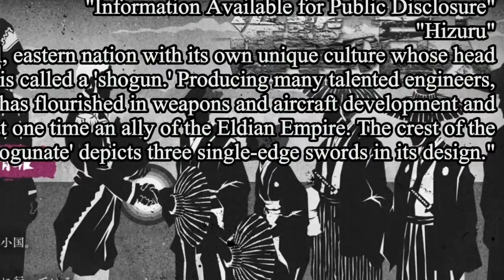Is Eren The Father? Mikasa Gets Tattoo Explained | Attack on Titan Season 4 Episode 10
Foxen explains Attack on Titan Season 4 Episode 10
Historia is pregnant. Mikasa family tattoo revealed
Eren and Zeke team up. Levi and Zeke go to new hotel in Titan forest.

Gabi kills Sasha and Zeke betrays Marley revealed. Beast Titan join Eren and scouts. Eren gets arrested by Levi

Eren kills Willy Tybur. Eren yeager is hiding with Marley. Willy is the head of the Tybur family but who has the WarHammer Titan?
Sad truth of Warrior Reiner comes out. Reiner got the Armor Titan but only due to Marcel.
Reiner is of mixed Eldian and Marley Blood.
Annie returns as the Female Titan in Flashback.
Bert appear using nuke for Marley.

AOT season 4 Manga comparison by Foxen. Looking at the Japanese AOT manga compared to the japanese AOT season 4 anime dialogue. Also comparing the official English AOT manga to the official English AOT Anime subtitles. How is AOT S4 under Mappa studio?

Attack on Titan Season 4 Episode8  covered AOT chapter 105-106

Mappa showcase showed off Attack on Titan character designs for Levi Ackerman, Mikasa Ackerman, Connie, Armin and Jean.
Hange, Sasha, and Eren were missing.
Mappa Showcase AOT Char Designs and Event info

Attack on Titan Season 4 Episode count as 16 episodes from AOT website Bluray info
Could a AOT Season 4 second trailer be coming?

Attack on Titan Season 4 final release date is December 7th 2020 in Fall Anime season

Attack on Titan Season 4 trailer released today! Attack on Titan final season comes out Fall anime season 2020 aka October!.
New Attack on Titan Season 4 trailer shows off the Marley Arc, Attack on Marley Arc. New Final WarHammer Titan Titan Revealed.
4 years later you see Older Eren Yeager, Mikasa Ackerman, Levi Ackerman, Jean, Connie, Sasha, and Armin.

New Armin Colossal Titan shown looking different original Colossal Titan.

Attack on Titan focuses on the story of Armin Arlert, Mikasa Ackerman, and Eren Jaeger battling against the mighty Titans of their world.

The story begins in 845 after the fall of Wall Maria and Titans started eating humans within the Shiganshina District. This pushed humanity back behind the second Wall, Wall Rose. Only Wall Rose and Wall Sina were left to stop the Titans.

Support the official Attack on Titan manga release monthly on Crunchyroll and Amazon
Follow Foxen Anime on Facebook & Twitter!

More Attack on Titan Facts Videos!!  😄